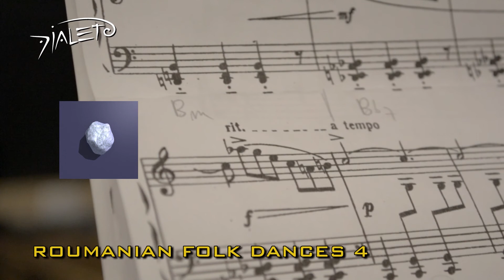DIALETO - Bartók in Rock - sample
Nelson Coelho - Guitar
Gabriel Costa - Bass
Fred Barley - Drums
Special guest:
David Cross - violin on track 1